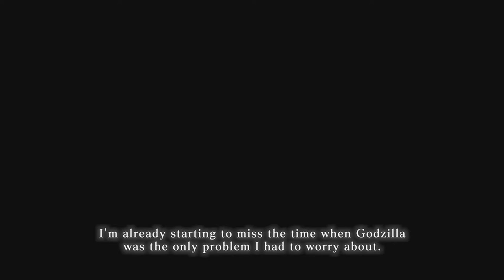Godzilla PS4 Playthrough With Commentary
Playthrough touching on various topics about the game and movie franchise. Nostalgic elements.